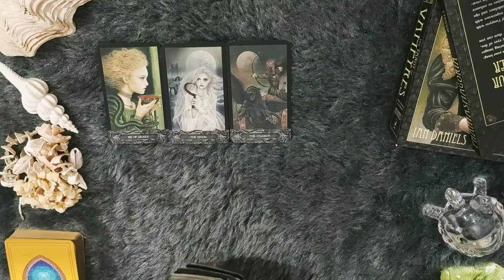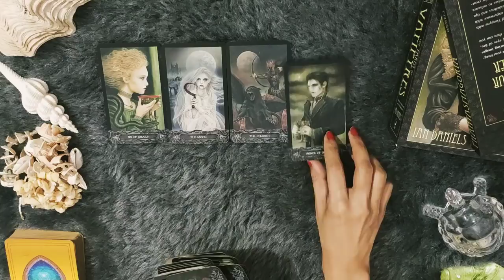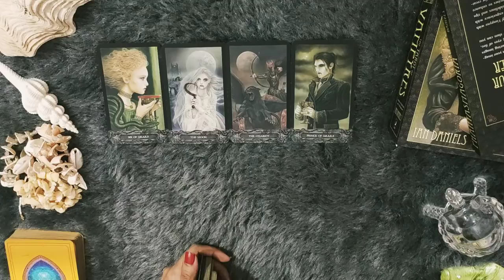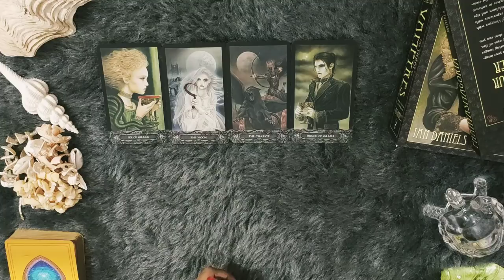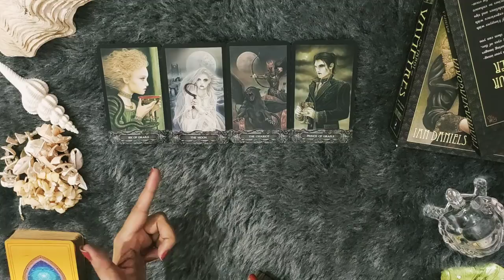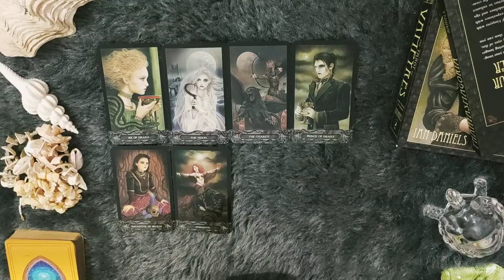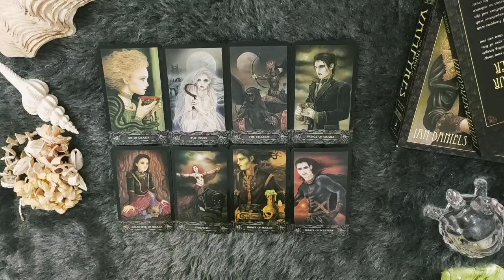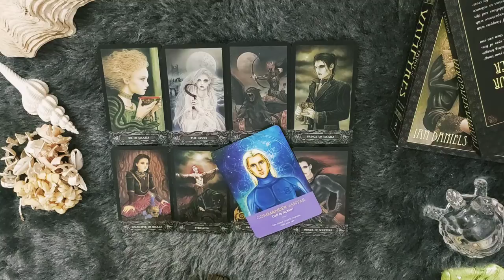*SCORPIO/VRISHCHIK RASHI- 1-7 JUNE LOVE READING*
janiye kya hai apke liye in love from 1-7 JUNE.